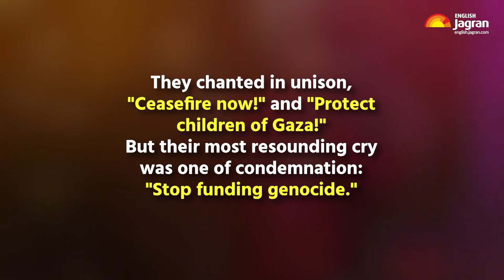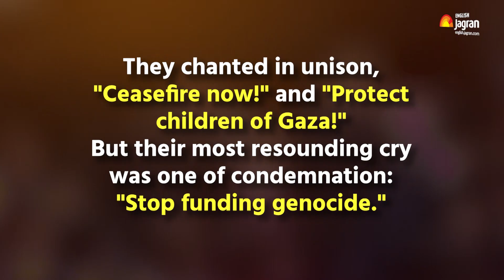Israel-Hamas War: Protesters Condemn US Support To Israel | Jagran English News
Israel-Hamas War: Protesters Condemn US Support To Israel. In a moment of passionate dissent, anti-Israel protesters made their voices heard loud and clear at a Senate hearing on October 31st. As top advisors of President Joe Biden sought additional funding for Israel, the proceedings were repeatedly disrupted by a group of protesters vehemently denouncing American support for Israel. Watch this video to know more.